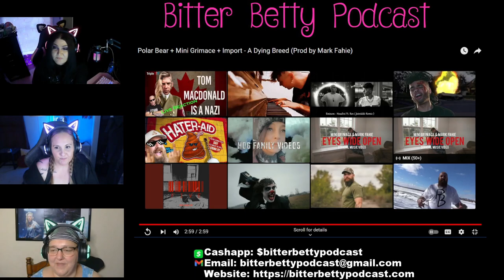We reacted to "A Dying Breed" by @polarbear902 - Mini Grimace - Import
We want more!!! Let us know what your favorite song is by @polarbear902

@minigrimace import